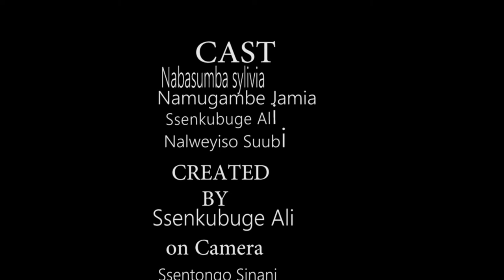African Day Life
This short video show African life on our day of living , work in the COVID-19